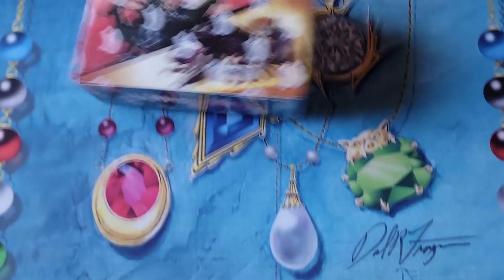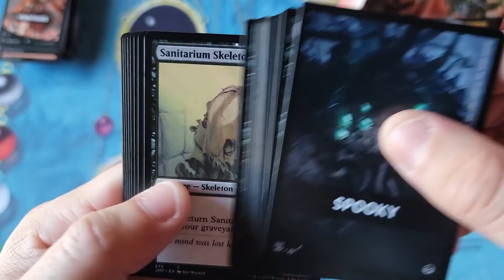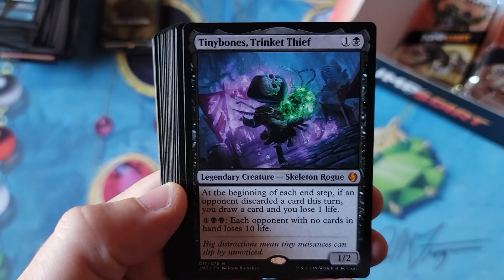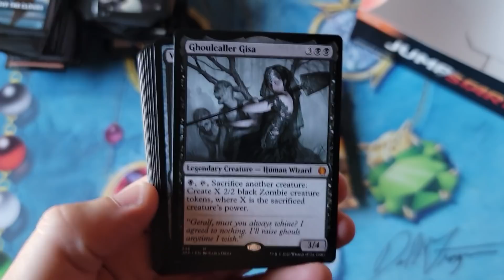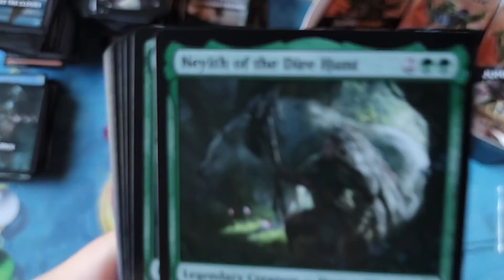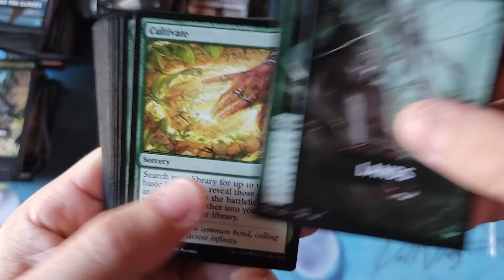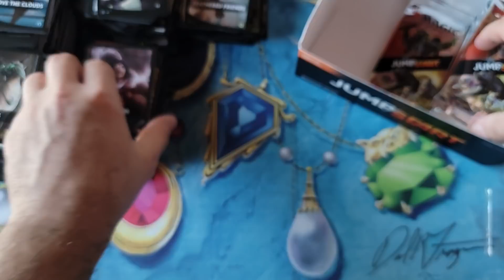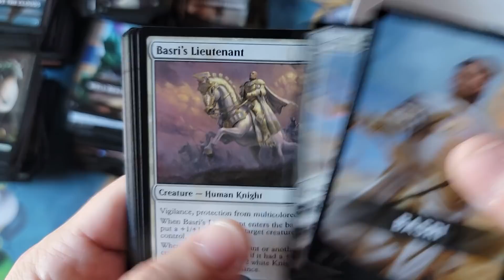ALL IN ON JUMPSTART.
~FAN MAIL~

10950-60 San Jose Blvd.

~ December 2021 Patron List ~

12/03/2021 - Friday Night Special - 2021 - Money Machine go Brrr - SHIRTS
12/10/2021 - Friday Night Special - FoW - Game of Gods Booster Box
12/14/2021 - Tuesday Night Special - Pokemon - Fusion Strike
12/17/2021 - Friday Night Special - FaB - Tales of Aria Bundles
12/21/2021 - Tuesday Night Special - Weiss - RWBY Boosters
12/24/2021 - Friday Night Special - ???
12/31/2021 - Friday Night Special - ???

Commander Legends
Adventures in Forgotten Realms Collector Boxes
Modern Horizons 2 set boxes

Standard Draft BOXES - $85 shipped
MTG - Strixhaven
MTG - Adventures in Forgotten Realms